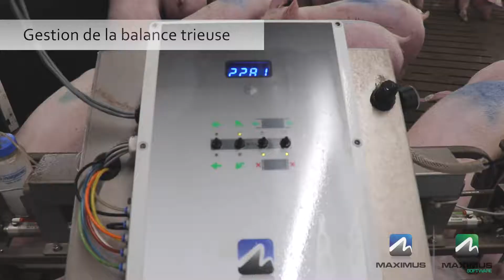Maximus - Gestion balance trieuse